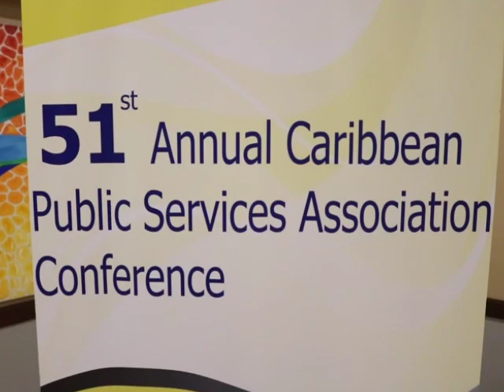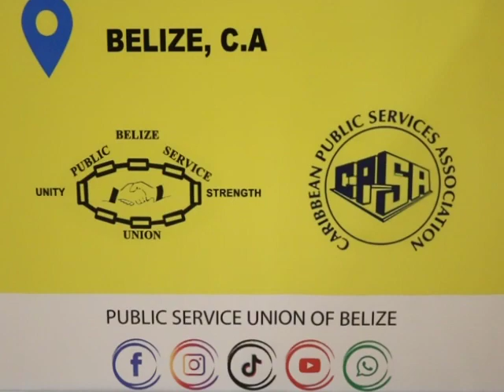Regional Public Service Representatives Attend 51st Conference in Belize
Public Service Union representatives from throughout the Caribbean are gathered in Belize for their Fifty-first Annual Conference of the Caribbean Public Services Association, C.P.S.A. Fourteen of the region’s nineteen affiliates are in Belize for the event, which ends on Friday. The conference is divided into three meetings, with each group attending the forum that covers topics that are relevant to them. For instance, the men are engaged in a forum that discusses preparation for retirement, artificial intelligence, and union sustainability, while the women are in a session that deals with sexual harassment and violence in the workforce, while the youth representatives are focusing on matters, including the impact of climate change on the public service. News Five asked President of the P.S.U., Dean Flowers specifically about the topic of sexual harassment on the job and how that can be remedied before it reaches the courts.